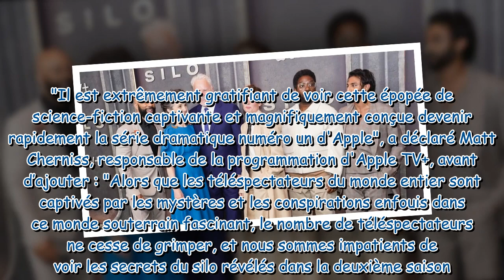Silo : l'excellente série de science-fiction aura-t-elle une saison 2 ?